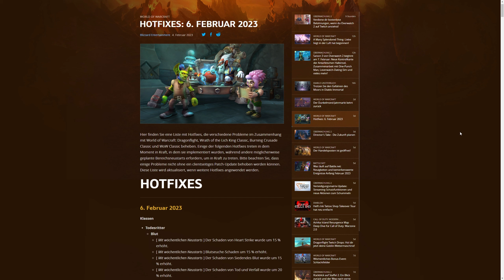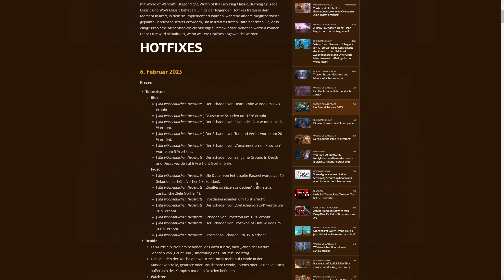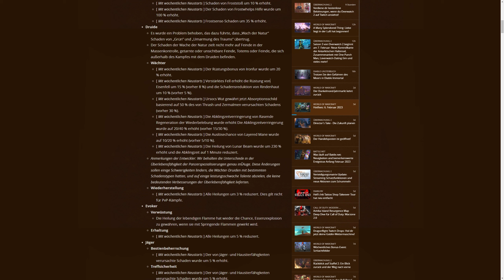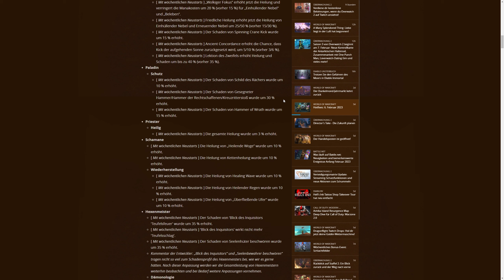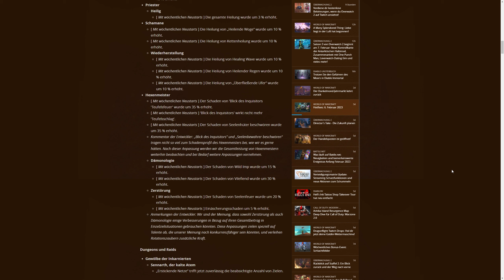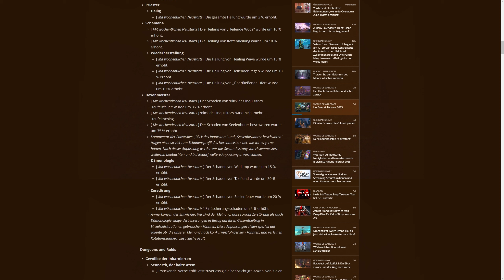Patch News | Das erwartet euch ab dem 08.02. - Deutsch | WoW Dragonflight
In diesem Video erkläre ich euch,  was euch ab dem 08.02. für eure Klassen und Speccs erwartet und teile euch meine Meinung dazu mit.

00:00 Intro
00:38 Allgemeines
01:05 Todesritter
02:37 Druide
04:29 Evoker
05:05 Jäger
05:52 Mönch
06:33 Paladin
07:14 Priester
07:49 Schamane
08:46 Hexenmeister
09:25 Outro

▬ Mehr Videos  ▬▬▬▬▬▬▬▬▬▬▬▬

▬ Social Media ▬▬▬▬▬▬▬▬▬▬▬▬▬▬▬